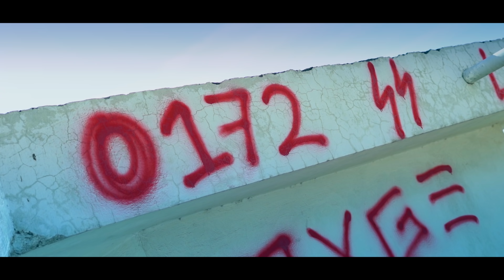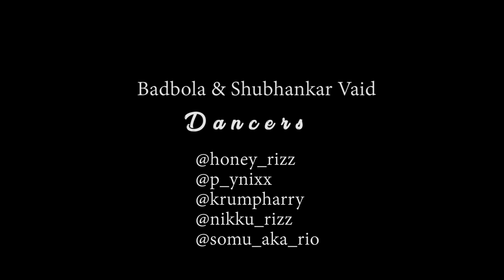Flexin - Sky 38 & AL Bamania | Music Video | Bad Mundey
Music Video of the track 'Flexin' from the album 'Bad Mundey'

Artist - Sky 38 & Mc Bamania

Video - Badbola & Shubhankar Vaid
Mixing - Mc Bamania

Dancers - Honey Rizz, Krump Harry, P_y Nixx , Somu aka rio, nikku rizz

Shout out to my Team & the scene 0172